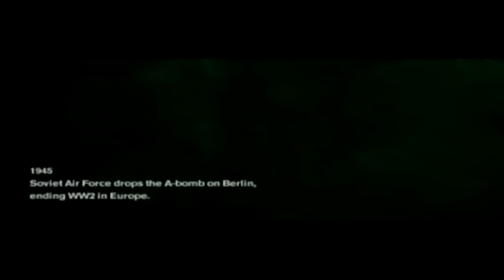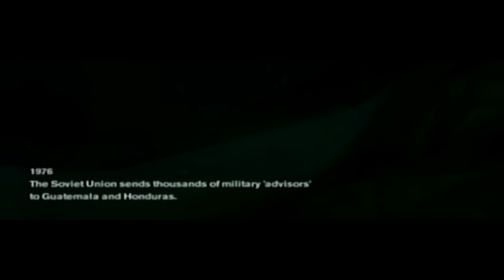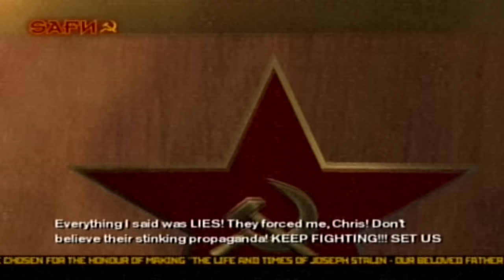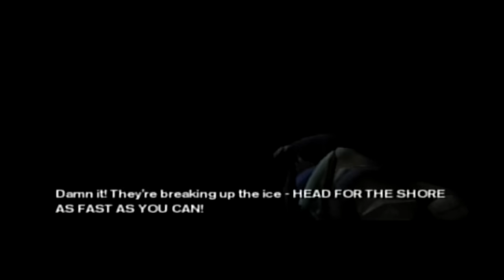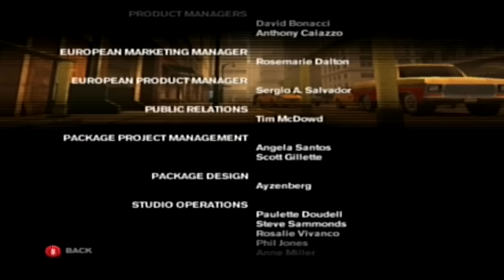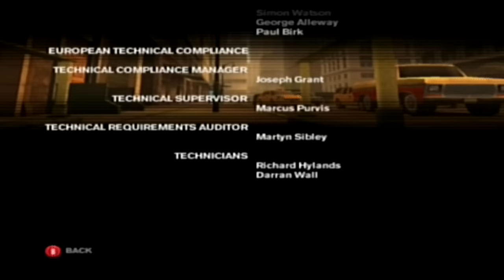Longplay of Freedom Fighters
Longplay of Freedom Fighters, played on the PAL GameCube. This game's version was released on Sep. 26th, 2003.

0:00:00 - Start
0:06:02 - Manhattan: Invasion
0:12:57 - Brooklyn: Police Station
0:21:32 - Brooklyn: Post Office
0:33:00 - Brooklyn: Hotel
0:43:12 - Brooklyn: Harbor
0:51:39 - Brooklyn: FIre Station
1:07:08 - Manhattan: Warehouse District
1:20:57 - Manhattan: Movie Theater
1:35:52 - Manhattan: Power Plant
1:52:34 - Governor's Island: Naval Base
2:01:58 - Sewers: Rebel Base
2:17:50 - Manhattan: TV Station
2:34:59 - Manhattan: High School
2:57:03 - Governor's Island: Boat Landing
3:09:07 - Governor's Island: Munitions Depot
3:17:09 - Governor's Island: Docks
3:27:17 - Governor's Island: Artillery
3:38:52 - Governor's Island: Fort Jay
3:54:35 - Ending
3:57:18 - Bonus mission: Liberty Island